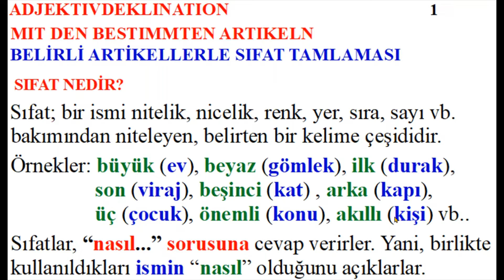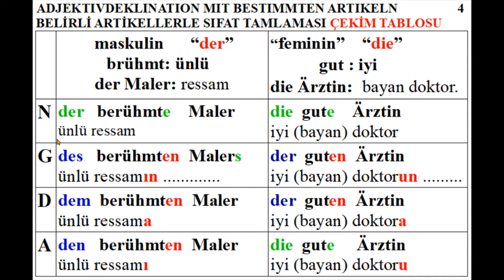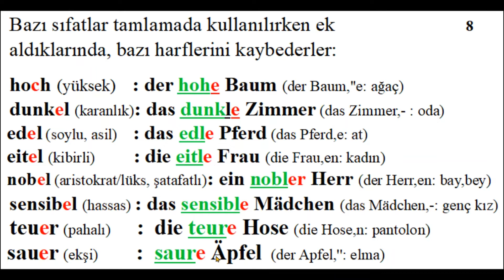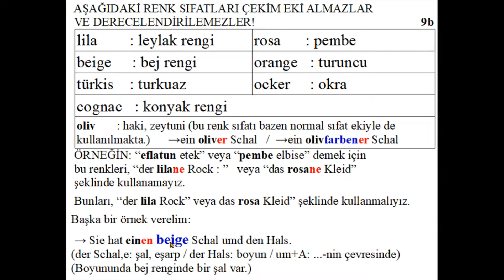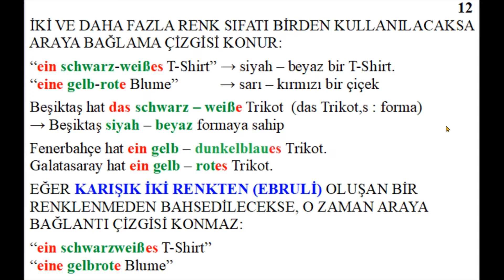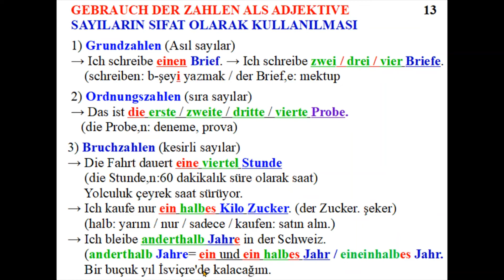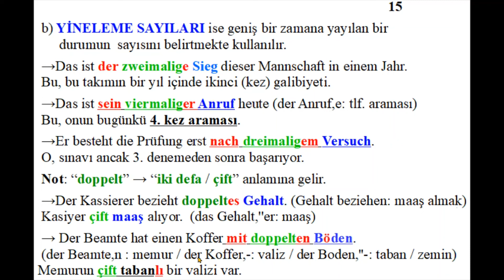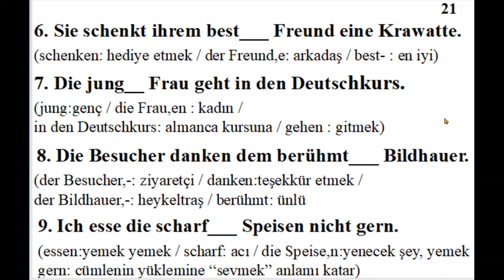Adjektivdeklination mit bestimmten Artikeln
Bu bölümde, bu videoyla birlikte 6 videodan oluşacak “die Adjektive : Sıfatlar” bölümüne başlıyoruz. Bu bölümün bu ilk videosunda “Adjektivdeklination mit bestimmten Artikeln : Belirli artikellerle sıfat tamlaması” konusunu sunacağım. Bunu yaparken hem renkleri tanıtacak hem de “renkler ve sayıların” sıfat tamlamalarında nasıl kullanılacağını da anlatacağım.